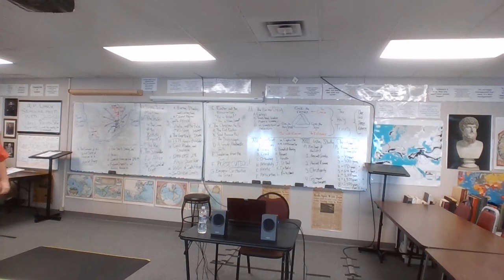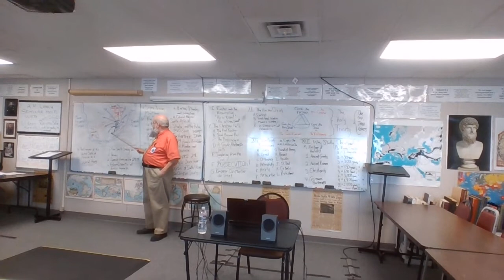20-21 EURO 10 2-23-21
Three Ages of Non-Western History
          Pre-Western Contact
          Contact & Western Empire
          Post-Colonial
     Sepoy Indian Mutiny, the Raj, and the Jewell in the Crown
     African Explorers:  Burton, Stanley, & Livingstone
     The Afrikaners, the Voortrek, & toward the AD 1879 Anglo-Zulu War
     The Zulu, Shaka, & the Mfecane